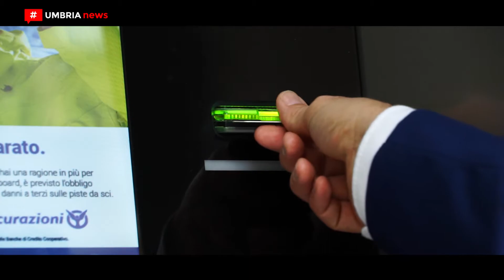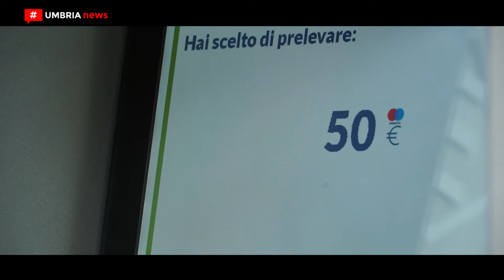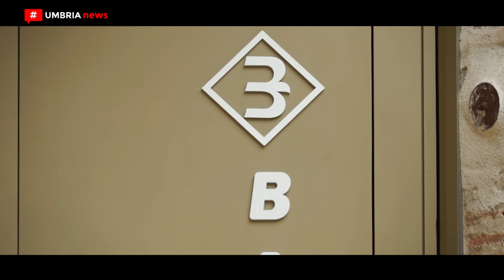Narni // Banca Centro Toscana Umbria riporta in città un bancomat Atm [UMBRIA NEWS]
È finita l’attesa per gli abitanti del centro storico di Narni che dopo tre anni di assenza, hanno nuovamente a disposizione un bancomat Atm che gli consentirà di effettuare in autonomia le principali operazioni bancarie. Dopo la chiusura dell’ultimo sportello bancario, l’amministrazione comunale si era messa all’opera per trovare le giuste sinergie con le realtà del territorio e all’appello ha risposto Banca Centro Toscana Umbria